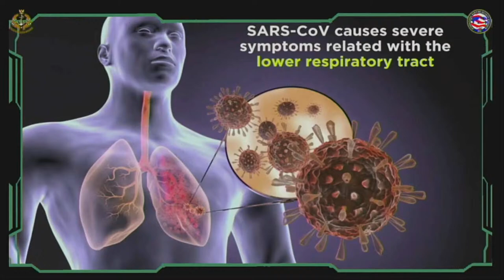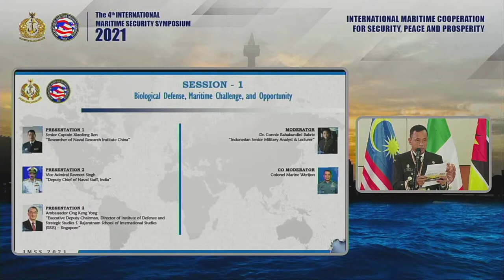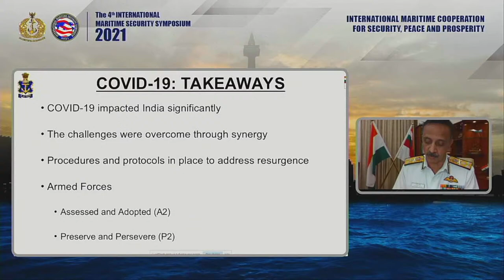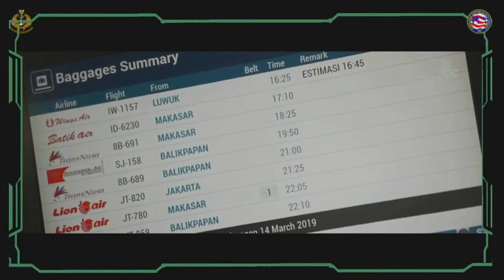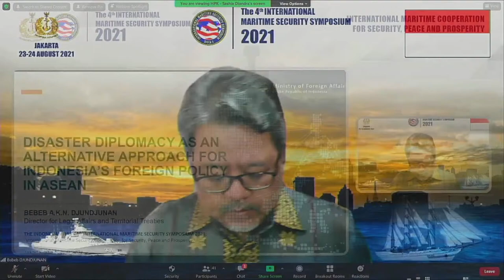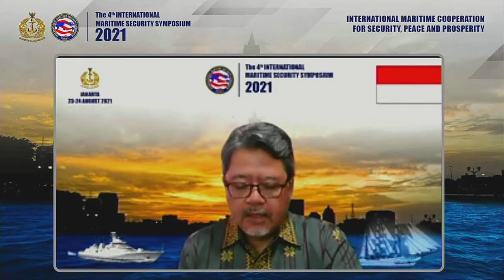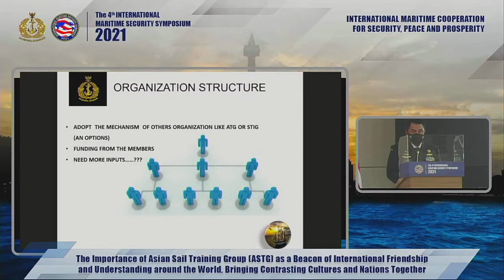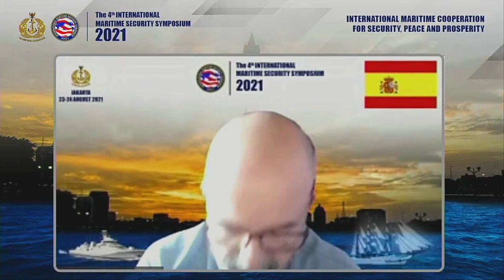The 4th International Maritime Security Symposium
Sesi Hari Pertama